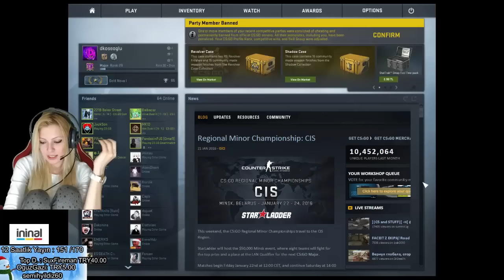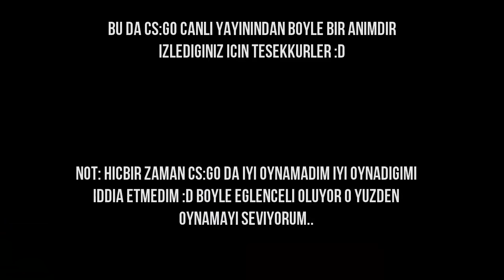PORTEKIZLILERLE CS:GO' DA NASIL ANLAŞTIK ? (Aşırı Troll İçerir :D)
Videoyu sonuna kadar şiddetle izlemenizi tavsiye ediyorum :D Hayatımda başıma gelen en ilginç oyundan anları sizin için derledim :D

Hepiniz kanalıma hoşgeldiniz. İsmim Duygu Köseoğlu 21 yaşındayım ve İstanbulda yaşamaktayım. Ne iş yapıyorsun derseniz Yıldız Teknik Üniversitesinde Çevre Mühendisliği okumaktayım. =D Bu kanalda bol bol oyun montajları ve vlogları göreceksiniz :D Yayın yapmaya 2014 Şubat ayında başladım =) Ama düzenli olarak 2015 Ocaktan beri yayıncılığa ağırlık verdiim.

Bu kanalda LoL dışında CS;GO, H1Z1, Outlast (bitirdim) gibi korku oyunları göreceksiniz. Güzel vakit geçirmeniz dileğiyle ! =) İyi seyirler ♪ ♫ ♬